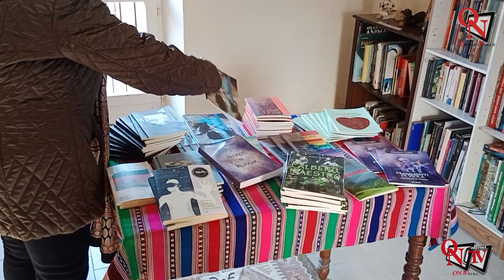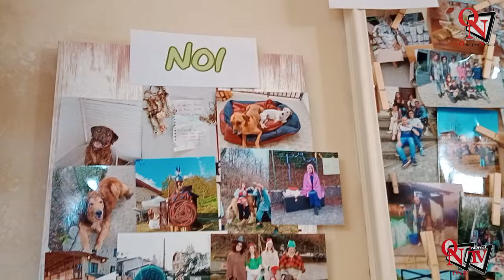LEVONE –Domenica importante: ringraziamento ed inaugurazione della nuova sede dell'Associazione VIPA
Oggi, 21 gennaio 2024, è stata una domenica invernale decisamente importante quella per il piccolo borgo canavesano con i festeggiamenti del ringraziamento, organizzati come sempre dal Gruppo Alpini di Levone presieduto da Gianni Giacoletto, e l'inaugurazione della nuova sede dell'Associazione VIPA.